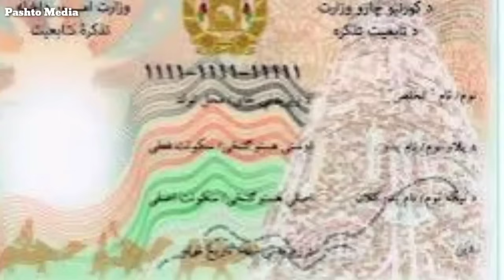د نن ورځې تازه مهم او وروستي خبرونه 23/7/2024